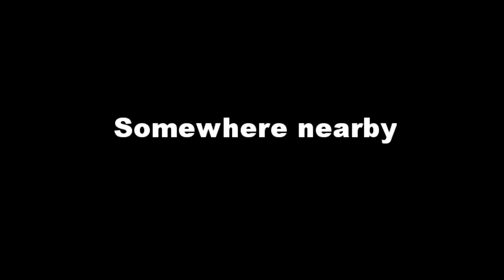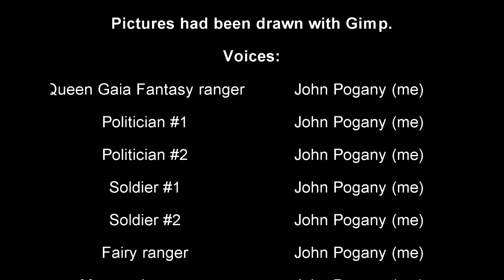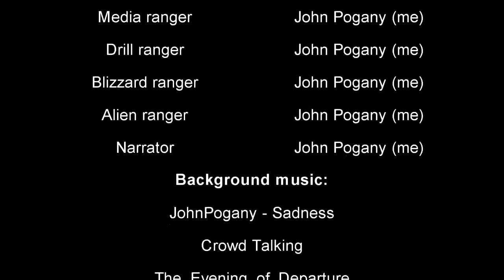Axer Rangers S Episode 168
greetings ARS fans, the launch of season 12 is finally here with a brand new story arc: A Hero's Journey (Special thanks to John Pogany for voicing the Cananians and Tenebrisians) more episodes are coming soon